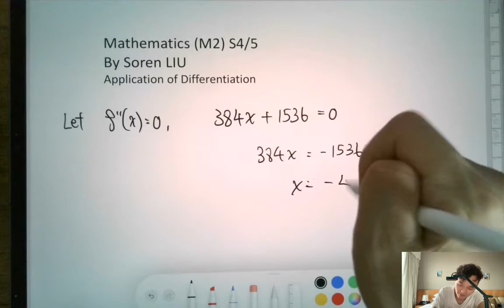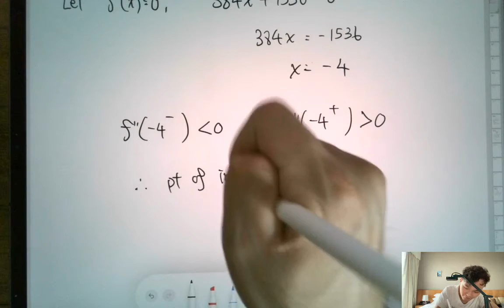DSE 數學 | HKDSE-M2-2020-Q9(d)